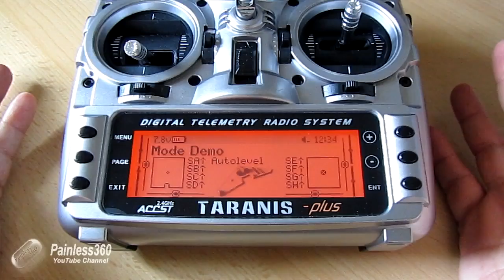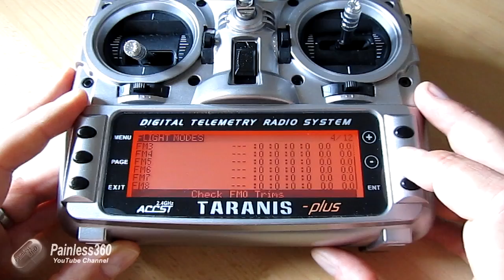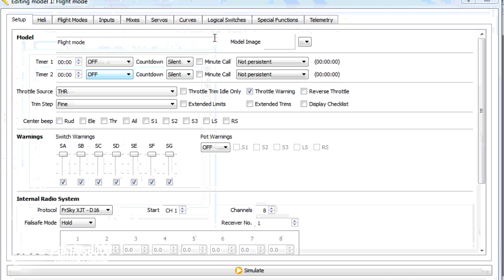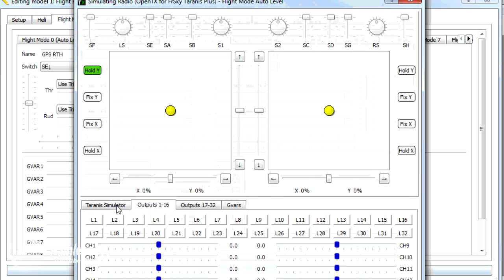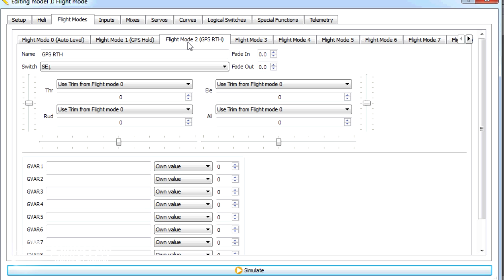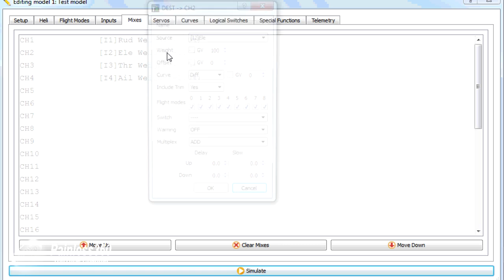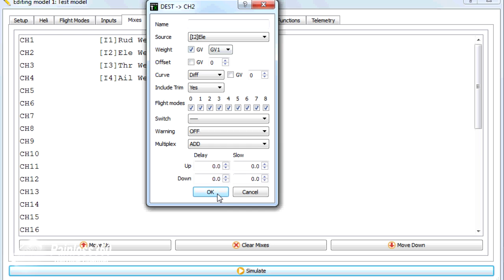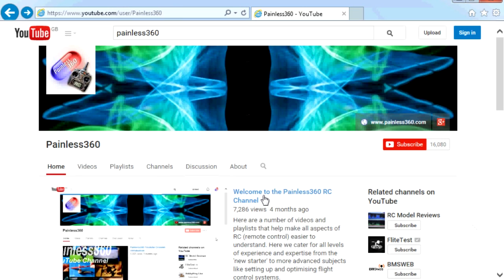(11/12) FrSky TARANIS Radio – Using Flight Modes and Global Variables (GV/GVR)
In this video we continue on from the other videos in the series and this time we cover how flight modes work what they give you on the radio. We also cover examples of where using flight modes can be useful.

In this video we cover the following key topics – using flight modes to display mode and text information on the display, using flight modes to have different trims for each mode and using flight modes to have Global Variables that change as you change flight modes (useful for Dual Rates, Expo, offsets and anywhere else you can use a GV.

- Introduction (0:02)
- What using flight modes give you (1:50)
- Accessing flight modes on the TARANIS (3:18)
- Changing the flight mode names in OpenTX Companion (3:56)
- Using flight modes to set trim changes (7:15)
- Using flight mode to setup Global Variables (9:56)
- Using GV in the menus (11:40)
- Summary (12:36)

Happy flying!